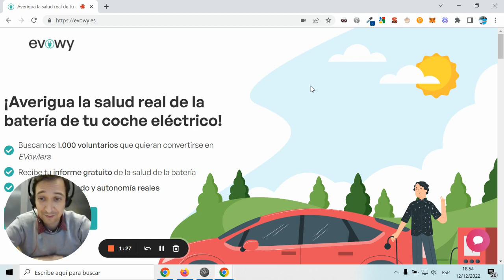Averigua la salud real de tu coche eléctrico EVowy 12 December 2022